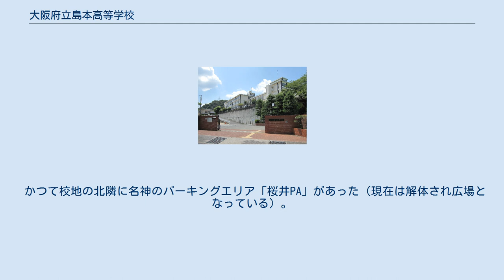大阪府立島本高等学校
大阪府立島本高等学校（おおさかふりつ しまもと こうとうがっこう）は、大阪府三島郡島本町にある公立の高等学校。
高校生急増期対策と誘致運動を受け、昭和後期1974年に府立88番目に新設された。
団塊ジュニア世代の入学の昭和末期から平成初期ごろまで隣接高槻市と並び、地元集中校だった。
 1971年（昭和46年）誕生の黒田革新府政が、高校入試で「十五の春は泣かせない」政策として、大幅に新設した府立高校の一つ。
1973年度だけで開校13校が計画され各自治体が地元誘致運動を進める中、府立88番目の高校として1974年に開校した。
 長らく島本町で唯一の高校だった（2020年〈令和2年〉4月、隣接高槻市から私学の大阪青凌中学校・高等学校が町内に移転）。
 教育課程は全日制課程で、普通科を設置。
進学対策や就職対策など、進路に応じて多様なコースも設置している。
また地域との連携も積極的で、町内の中学校へ出前授業や町内の行事へ参加している。
 校章は、府立88番目に由来。
漢字「八」の字を組み合わせ“六稜”の星をデザインし、その中心部に太陽と日本の「日」も意味する二重丸「◎」を配置している。
 制服は、濃紺色のブレザーにグレー色のカッターシャツを組み合わせる。
カーディガンやセーターもある。
 クラブ活動では、ラグビー部が大阪の古豪として知られ、全国高等学校ラグビーフットボール大会（花園）に複数回出場。
 校地は府北部の島本町の北部、名神高速道路の北側の丘陵地に位置する。
山手の急斜面にあるため、校舎から島本町一円や天王山を遠望できる。
 なお校舎は半世紀以上前の建築のため、旧耐震基準の既存不適格で震度6強の揺れで倒壊の恐れがある。
学生食堂や理科塔校舎付近にエレベーターも設置されている。
 かつて校地の北隣に名神のパーキングエリア「桜井PA」があった（現在は解体され広場となっている）。